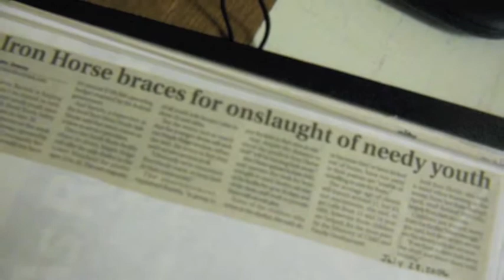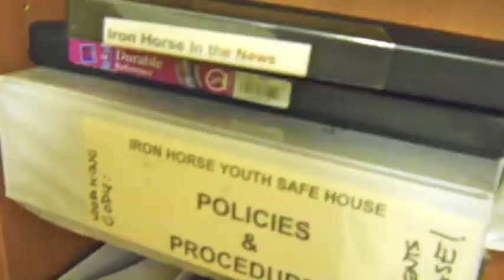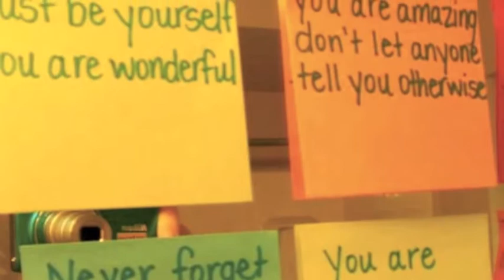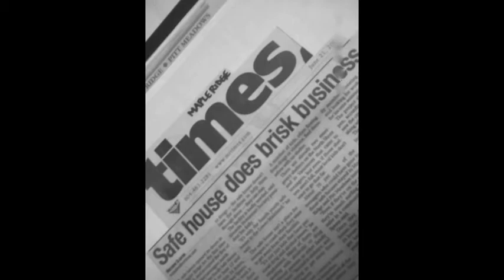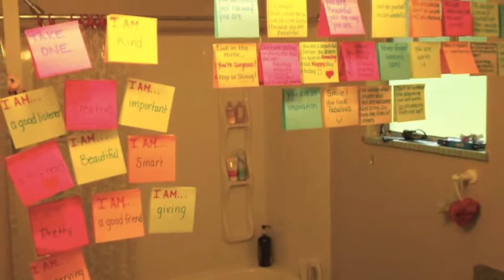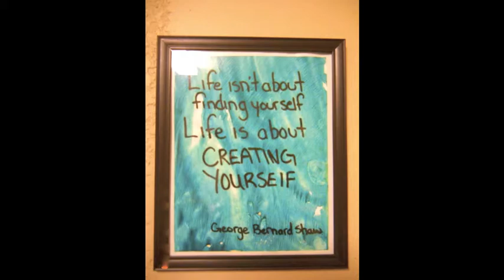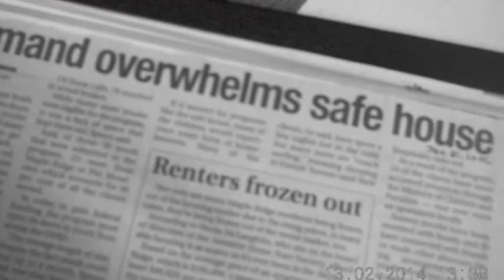Iron Horse Youth Safe House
Video Created by Lori (Iron Horse Youth Safe House Staff)

Goal oriented, sober living, safe house for youth 13-18.

Mission
At Iron Horse Youth Safe House we support the universal rights of youth to safe housing, adequate food, proper legal representation, accessible education and health care. We will advocate for, and assist youth in asserting their rights with community resources, other professionals, employers, local merchants, and their employers if we, or the youth feel their rights are being infringed upon.

Company Overview
Iron Horse Youth Safe House is a program of the Alouette Home Start Society. AHSS also runs a Community Outreach program and will operate Alouette Heights Supportive Housing in Maple Ridge

General Information
Iron Horse Youth Safe House aims to provide a safe and supportive environment where youth aged 13-18 can stay for up to 30 days. Working from a sober living model staff provide a goal oriented program where youth can access advocacy and support.

Is Iron Horse Youth Safe House for You?
If you are a youth between 13-18 years of age and need a safe place to stay because of any of the reasons below please call us 24 hours a day!
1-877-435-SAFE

*Are you couch surfing, or have you been kicked out of your family home?
*Do you need a safe place away from abuse or violence?
*Are you afraid to go home?
*Having problems with family?
*Need time to cool off?

Unsure about the reason?
Call us!